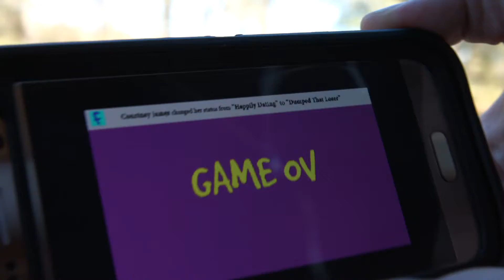All Souled Out Trailer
A film made entirely in only 48 days across North Carolina - USA, Santa Cruz - Bolivia, and Buenos Aires - Argentina. for more information.

When Sean has an extreme out of body experience, his soul must wander across two continents in search of the perfect replacement body so he can win back his one true love. On this life altering journey he will go through a variety of different hosts ensuring a slew of interesting, hilarious, and sometimes awkward situations. He tries to navigate each new life to the best of his capabilities. He feels he is learning a little more about life with each new body, but as things keep changing, he starts to fear he may be all souled out.